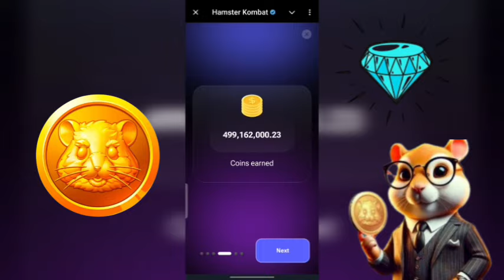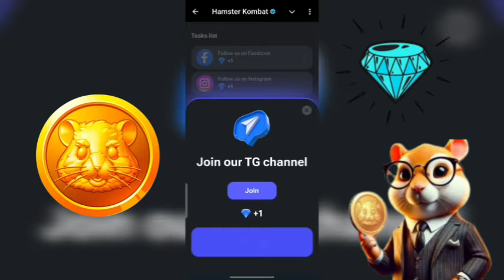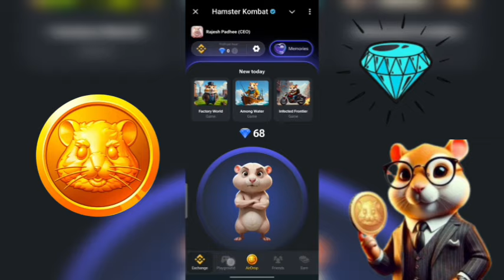How To Get Unlimited Diamond in Hamster Kombat🎁 Diamond Kese Jayada Milega 🤔New Update ?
Your Quaries:--